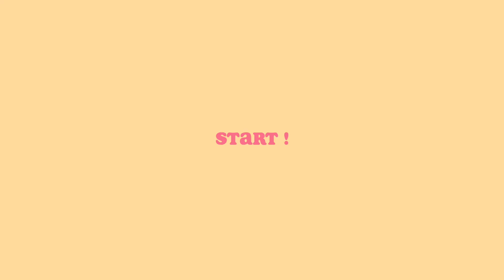[DIY] 마이멜로디 데코덴 케이스 만들기 | My melody Decoden case | 희정HEEJUNG